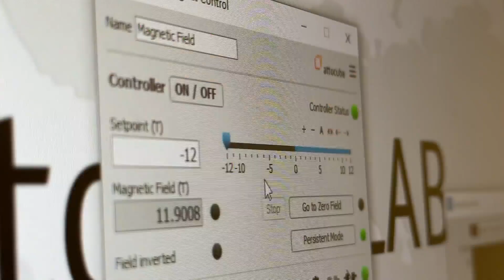New facility to support quantum research is coming to Colorado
This week leaders from CU Boulder, CSU, Colorado School of Mines and the state worked together to open the new 13,000-foot facility.